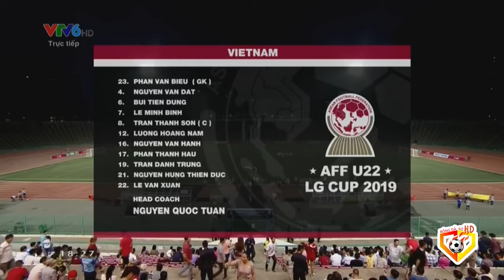🔴Việt Nam - Timor Leste | Đối Thủ Hoảng Loạn Khi Thấy ĐT U22VN Đá Ban Bật Nhỏ Kỹ Thuật Đến Hoàn Hảo